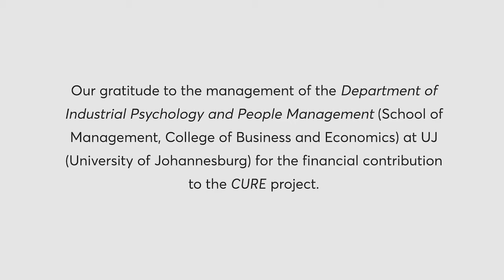CURE :: Zolile Phetshane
Today’s featured artist for the UJ Art Gallery’s CURE project is visual artist Zolile Phetshane.

Phetshane ‘s layering of colour fields in various media, bricolage, with spontaneous line-making and adding of shapes and forms, allude to his intense relationship with time as an abstract concept.

“My work is largely influenced by mathematics. Numbers fascinate me, especially since I observe the role it plays in our day-to-day situations and in the spaces we occupy.  Numbers can also be utilised for personal growth and improvement; in terms of a lifestyle audit and coming to terms on who we are at any given time”.

Against the background of a rational linear space-time continuum, Phetshane affords himself the freedom of trusting his subconscious to guide him in the process of adding and subtracting in a process of unprompted art making; of consolidating and unifying the chaotic into a calm whole.

About Zolile Phetshane
Zolile Petshane, was born in 1973 and brought up in Katlehong on the East Rand. After matriculating with art as a subject he joined the Katlehong Art Centre (VACA) in 1993 where he studied under Wessel van Huyssteen and Arlene Amaler-Raviv.

Later in his full time career as artist, he was privileged to study under the supervision of Proff Karel Nel and Alan Crump at the University of the Witwatersrand during 2004 and 2005 and to join Artist Proof Studio.  His work has been exhibited locally and internationally in more than 50 exhibitions, amongst others in five solo shows of which two were hosted by Lizamore and Associates. "Phetshane has taken part in numerous art competitions, amongst others King Kong, ABSA L’ Atelier and Spier Art Contemporary